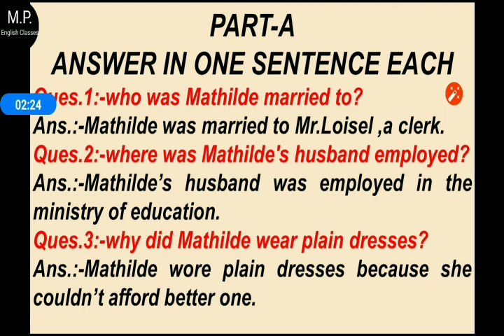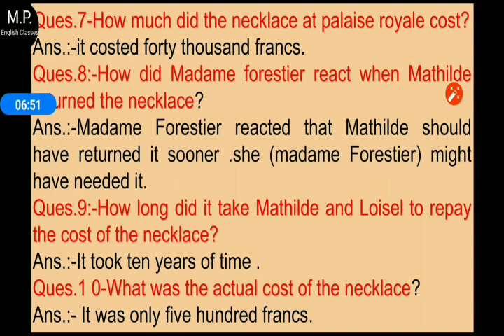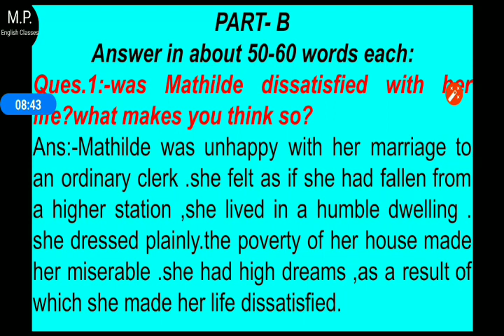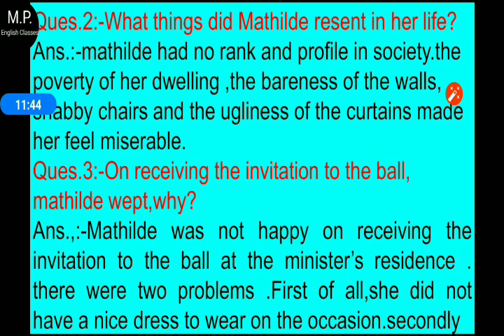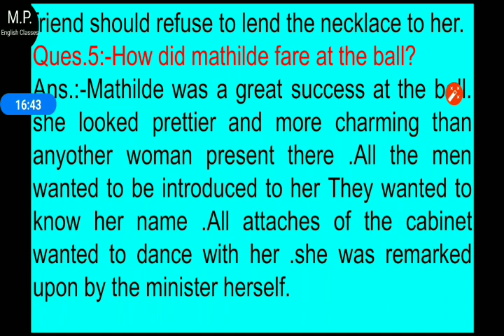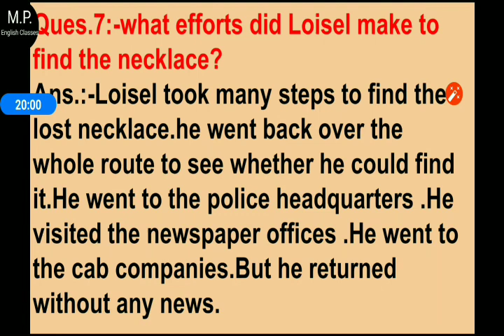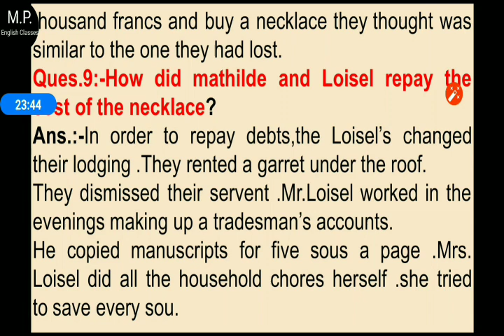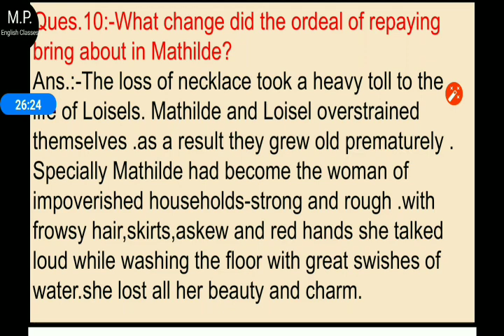THE DIAMOND NECKLACE QUESTIONS AND ANSWERS PART-1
class 12 lesson -2 special english